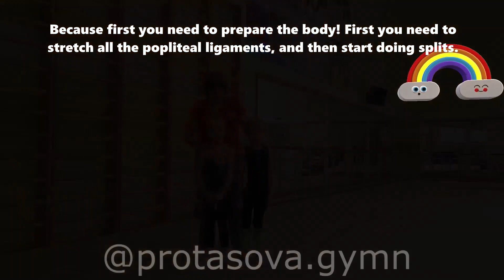Как правильно делать шпагат?! Correct Split! Гимнастика.split gymnastics stretching correctsplit#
Я получаю огромное количество писем и от молодых тренеров, и от родителей маленьких гимнасток. КАК ПОСАДИТЬ НА ШПАГАТ РЕБЕНКА. КАК НЕ ОТТОЛКНУТЬ РАСТЯЖКОЙ ОТ ГИМНАСТИКИ. КАК ПРАВИЛЬНО ПОСАДИТЬ РЕБЕНКА НА ШПАГАТ БЕЗ СЛЕЗ И ПСИХОЛОГИЧЕСКОЙ ТРАВМЫ.
Обязательно досмотрите это видео до конца и вы поймете, что еще до шпагатов нужно провести большую работу по растяжке! Приготовить ребенка к шпагатам. И тогда ребенок сядет на шпагаты легко, без боли. Это не отпугнет ребенка от гимнастики. А шпагаты будут правильные. И у гимнастки в дальнейшем не будет проблем с растяжкой!
Делюсь с вами авторским уникальным видео урокам по художественной гимнастике!
По вопросам приобретения видео уроков пишите
в мой инстаграм
I get a lot of letters from young coaches and parents of young gymnasts. HOW TO PUT A CHILD ON THE SPLITS. HOW NOT TO PUSH STRETCHING FROM GYMNASTICS. HOW TO PROPERLY PUT A CHILD ON THE SPLITS WITHOUT TEARS AND PSYCHOLOGICAL TRAUMA.
Be sure to watch this video to the end and you will understand that even before the splits, you need to do a lot of work on stretching! Prepare the child for the splits. And then the child will sit on the splits easily, without pain. This will not scare the child away from gymnastics. And the splits will be correct. And the gymnast will not have any problems with stretching in the future!
I share with you the author's unique video lessons in rhythmic gymnastics!
If you have any questions about purchasing video lessons, please contact